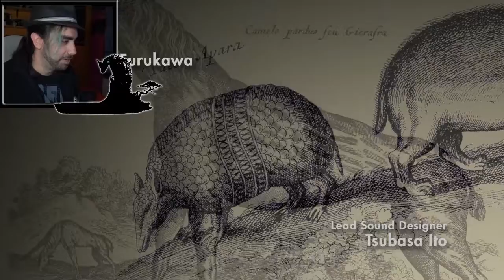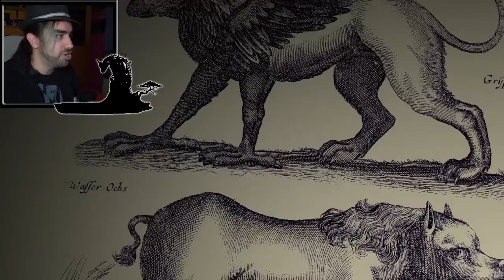In Love with Trico | The Last Guardian Ep.1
Been waiting for quite some time for this game and it feels like it's gonna be worth it!